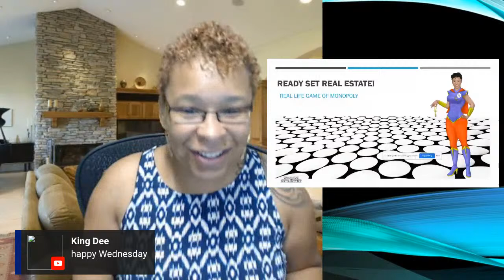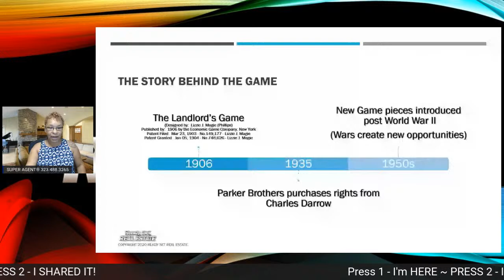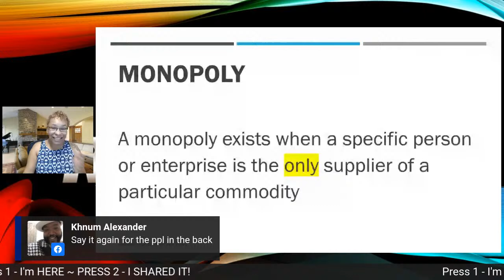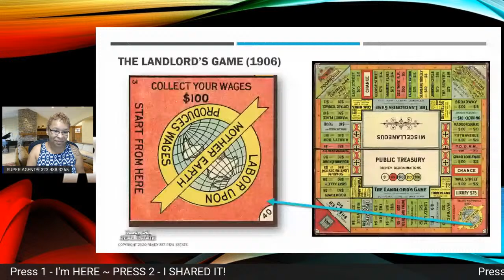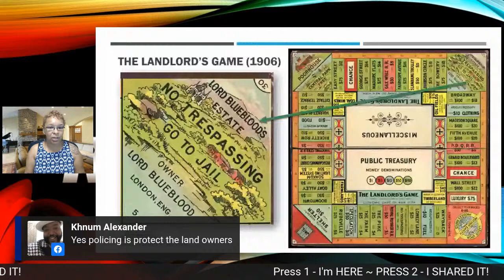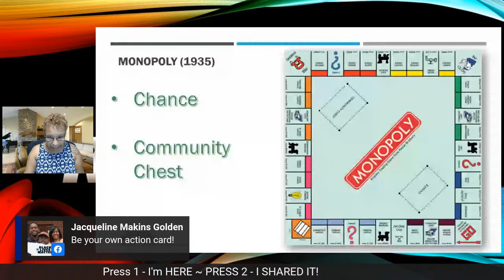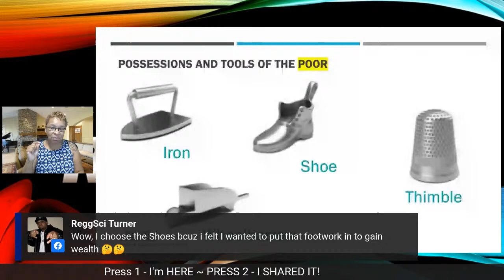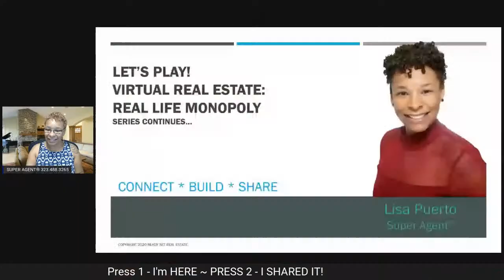Ready Set Real Estate - Real Life Game of Monopoly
1.1 History of Monopoly

Become a Loyal Supporter and gain access to exclusives and so much more!